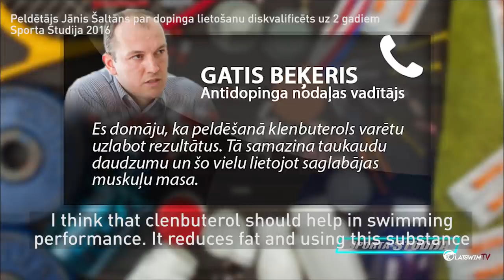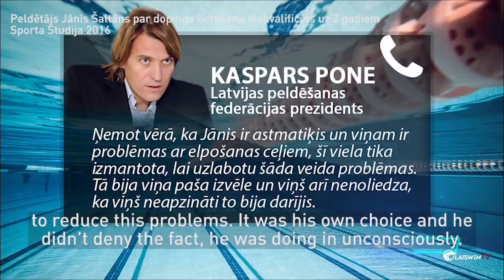Peldētāja portrets: Jānis Šaltāns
Jānis Šaltāns ir vairākkārtējs Latvijas čempions un rekordists kraulā uz muguras. Pirms diviem gadiem Šaltāns tika pieķerts dopinga lietošanā, tādēļ viņu diskvalificēja uz vairākiem gadiem. Sportists intervijā atklāj, ka pats nemaz skaidru ziņu neesot saņēmis par to, vai ticis diskvalificēts uz 2 vai 4 gadiem.
Intervijā Šaltāns stāsta par savu peldēšanas karjeru, pirmo pieredzi starptautiskās sacensībās, paskaidro savu dopinga lietu, kā arī atklāti pauž savas domas par peldēšanas situāciju Latvijā un to, kas būtu jāmaina.

Janis Saltans is swimmer, champion of Latvia and Latvia's record holder in backstroke. 2 years ago Saltans was disqualified because of doping use. Athlete in interview reveals that he hasn't received any information about whether he has disqualification for 2 years or 4.
In interview athlete tells about his sports career, first experience in international competition, he reveals facts about his doping case and shares his opinion about situation in Latvia' s swimming and what needs to be changed.